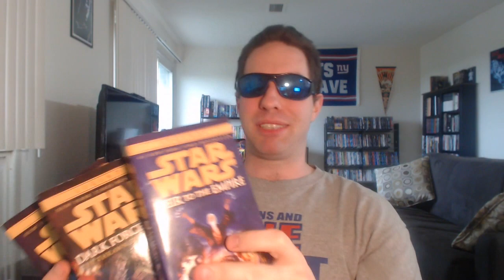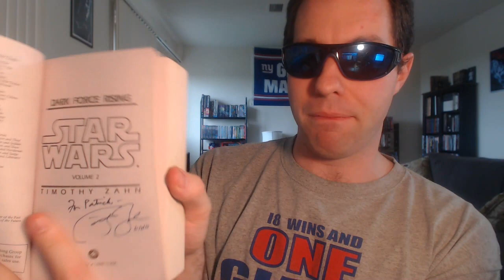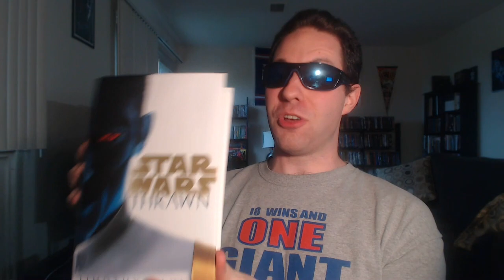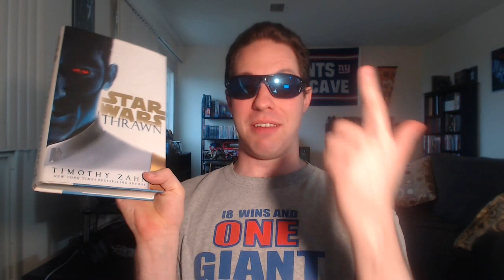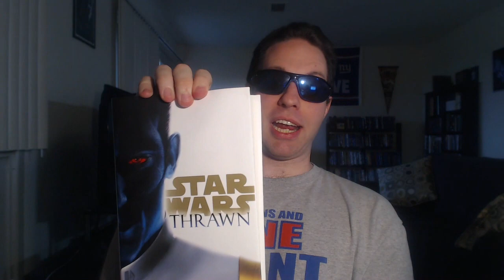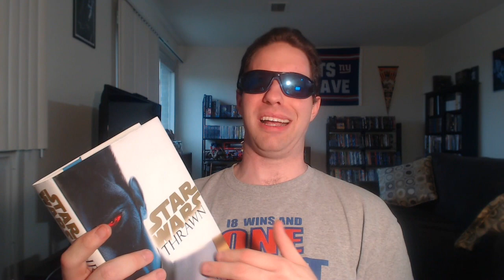Star Wars Review #9 = The Thrawn Trilogy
***Bonus Review Included***

Review Grades:

Star Wars: Heir to the Empire = A (Must Read)

Star Wars: Dark Force Rising = A (Must Read)

Star Wars: The Last Command = A (Must Read)

Thrawn Trilogy Overall Grade = A (Must Read)

Star Wars: Thrawn = B (Strong Recommendation)